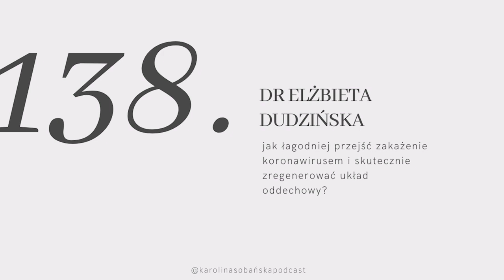PODCAST #138 jak łagodniej przejść zakażenie COVID-19 i skutecznie zregenerować układ oddechowy?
↓ rozwiń po więcej informacji ↓

Kontynuując poważne tematy, bo tydzień temu była mowa o kryzysie klimatycznym, dziś porozmawiamy o tym jak wesprzeć nasze zdrowie w walce z COVID-19 poprzez oddech. Do tego odcinka zaprosiłam niezastąpioną ekspertkę, lekarkę medycyny integralnej panią dr Elżbietę Dudzińską, z którą parę miesięcy temu rozmawiałyśmy o oddechu w kontekście odporności.

W tym odcinku porozmawiamy o tym dlaczego prawidłowe oddychanie może być naszym największym sprzymierzeńcem już nie tylko jako ochrona przed zakażeniem, ale również jako wsparcie w trakcie choroby i po jej przejściu. Wiele osób chorujących objawowo na koronawirusa skarży się na uciążliwe dolegliwości takie jak duszności i problemy z oddychaniem Dlatego z tej rozmowy dowiecie się jak sprawniej zregenerować swój organizm, ponieważ pani Ela przedstawi nam niezwykle skuteczne techniki oddechowe, których efekty można obserwować juz po kilku dniach. Co więcej, długofalowo stanowią one inwestycję w naszą odpornośc i zdrowie, na którym chyba wszystkim nam najbardziej zależy.

Ten odcinek powstał we współpracy z Comarch HealthNote. Pobierz aplikację na swoje urządzenie:

Miłego oglądania!

Karolina